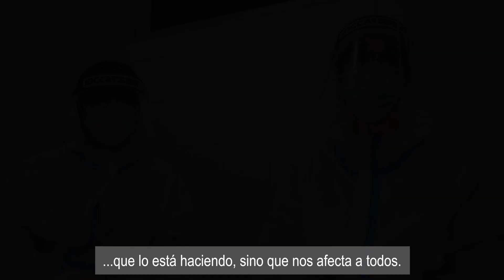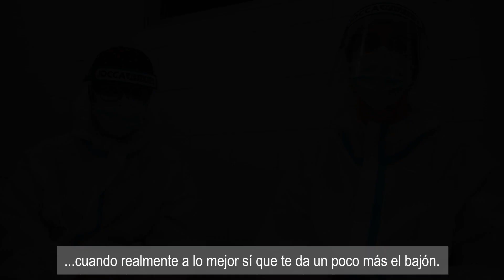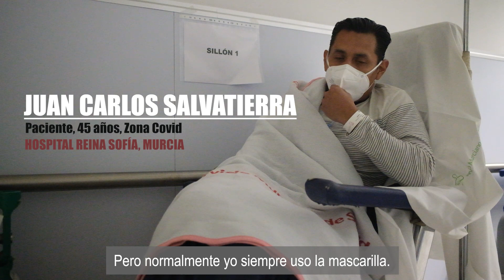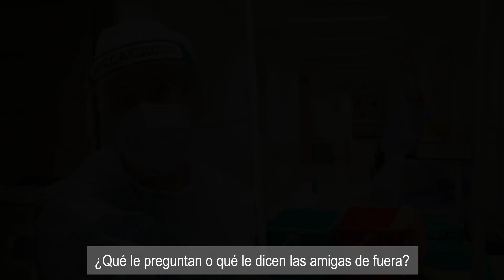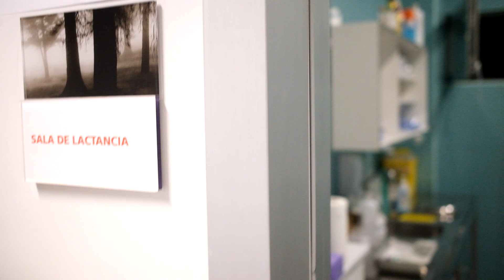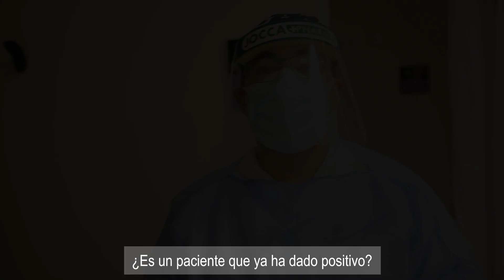Reportaje Zona Covid Urgencias Desde Dentro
Por primera vez, el Hospital Reina Sofia (Murcia, España) permite a un periodista pasar varias horas dentro de la zona Covid en su servicio de Urgencias para hablar con los sanitarios y los pacientes sobre sus experiencias con el virus desde que comenzó la pandemia en marzo.

0:00 ¿Qué piensan de la gente sin mascarilla o los que dicen que el coronavirus es mentira?
1:13 Ingresada con 25 años / la sangre / directos a la UCI / las útlimas horas de vida
2:25 La vida cambió / meses limpiando Covid / miedo a besar a los hijos
3:45 Los pacientes y su situación
4:55 El miedo del contagio aún existe
6:10 ¿Cómo se contagiaron?
7:30 Intentar hablar con los hijos del coronavirus
7:57 Las enfermeras Wonder Woman
8:15 No es duro porque estás ayudando
8:48 ¿Qué le preguntan las amigas de fuera?
9:00 12 horas con el EPI puesto
10:00 Los abuelos: Amalia no tiene coronavirus
11:20 ¿Quién dirá a mi hija que me recoja?
12:25 Síntomas leves pero ingreso inmediato
15:00 La operación más peligrosa: la ventilación
17:30 La últimas horas de vida: ¿qué decir?, ¿qué hacer?
18:45 A veces se llora

100% lectores. Garantiza el periodismo independiente